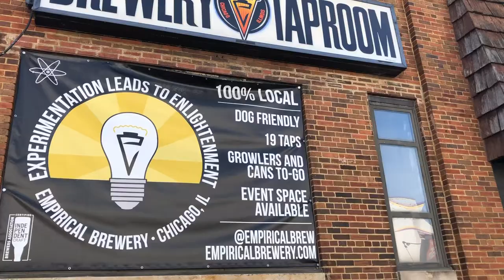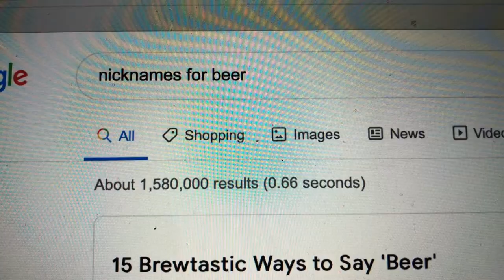The Science Behind Beer: Stacey Quasar and Empirical Brewery Exclusive Interview | Adler Planetarium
“Beer. A traditional yet illusive drink made from grains.” 🍺 The Adler's very own reporter, Stacey Quasar, is on a mission to answer the world's oft asked questions surrounding the science behind beer. 🎤 Watch her interview with Empirical Brewery's head brewer in this exclusive segment of News At The Speed Of Light. ⚡️

In December 2020, The Adler Planetarium partnered with Chicago's very own Empirical Brewery to create a kettle sour brewed with peaches and plums. 🍑 You can get Space for Everyone to-go from their taproom and in select Chicagoland stores.

WATCH WOW! SIGNAL EPISODE 2: ALIENS
When the city of Chicago shut down in March, Lucianne, Chris, and Meredith got stuck inside the Adler Planetarium together. 👂 Then, a mysterious signal came down from the sky. ⚡️ Could the signal be from aliens? 👽 The team investigates.

The Wow! Signal is a production of the Adler Planetarium—the first planetarium in the Western Hemisphere! Located on Chicago’s lakeshore, the museum typically hosts more than half a million visitors each year and reaches millions more through youth STEAM programs, neighborhood skywatching events, people-powered research, and other outreach efforts. Today, the Adler is bringing our unique approach—scientific exploration rooted in community and connection—to guests from around the world who can enjoy the digital Adler from their own homes, libraries, schools or offices.

🔬 This Wow! Signal segment was made possible in part by supporting sponsor Empirical Brewery. Check out the Adler Planetarium and Empirical Brewery limited edition beer—Space for Everyone—in stores now! Empirical Brewery is a 21 and older establishment.

👽 Are we alone? How many alien civilizations might be out there? Use the Drake Equation to find out

💛 Donate today and help us continue to bring educational space programming to everyone, everywhere